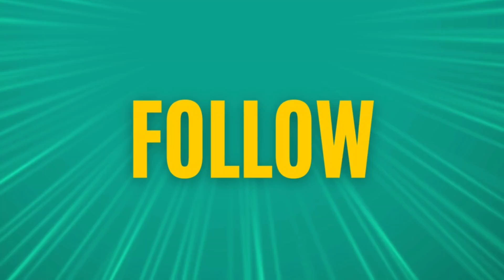23 November 2023 || आज का मेटल स्क्रैप का भाव || scrap metal Price